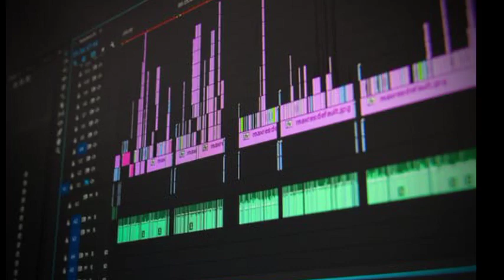Stylish Hip hop Beat || Most Unique Dance Music ever (Royalty free Music)